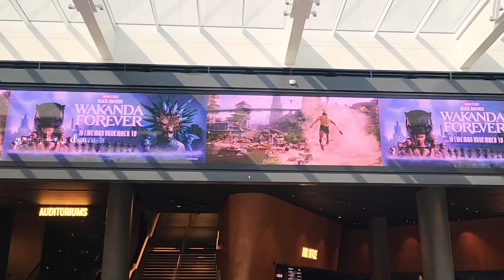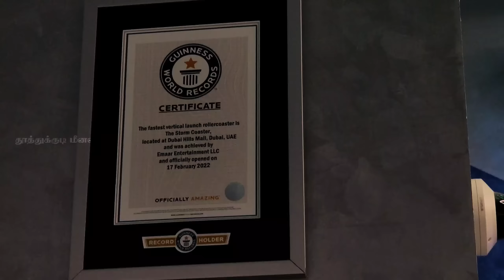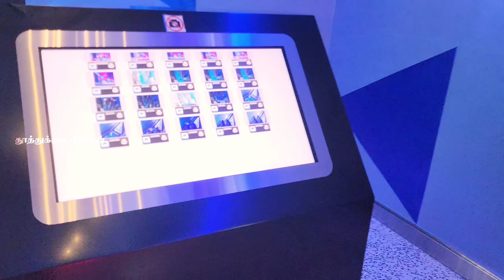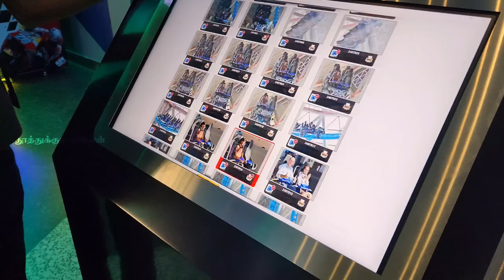உலகத்தில் அதிவேகமான Roller coaster இது தான் This is the fastest roller coaster in the world Dupai